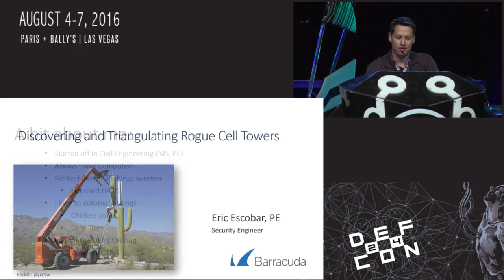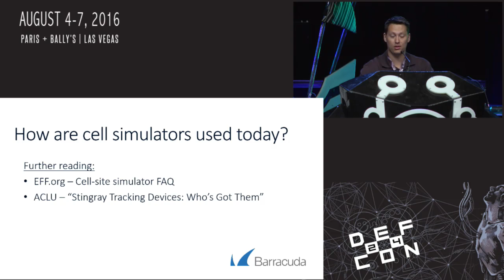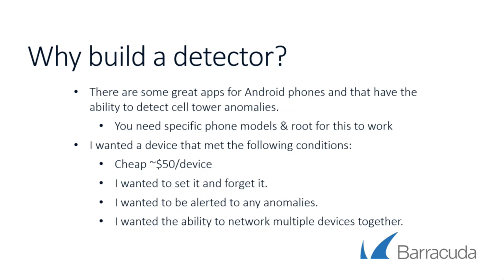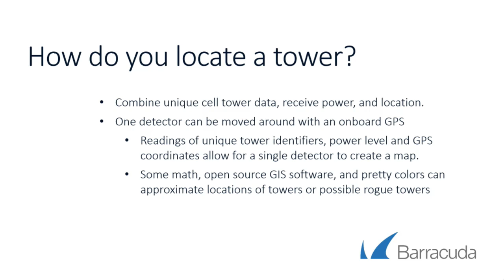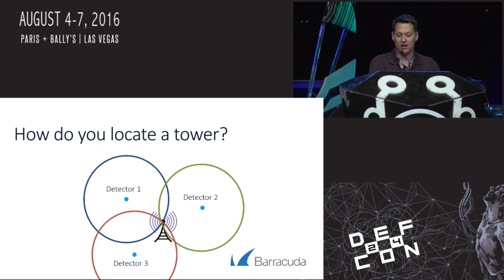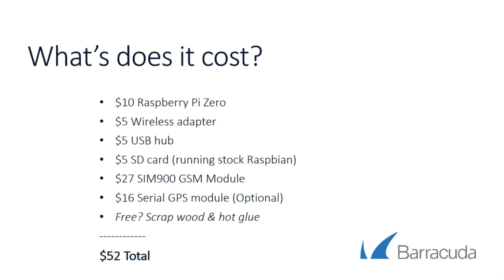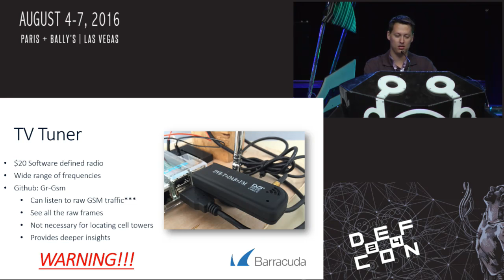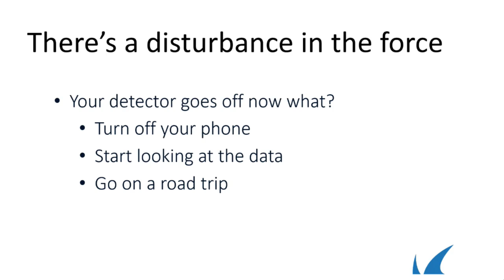DEF CON 24 - JusticeBeaver - Discovering and Triangulating Rogue Cell Towers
The number of IMSI-catchers (rogue cell towers) has been steadily increasing in use by hackers and governments around the world. Rogue cell towers, which can be as small as your home router, pose a large security risk to anyone with a phone. If in range, your phone will automatically connect to the rogue tower with no indication to you that anything has happened. At that point, your information passes through the rogue tower and can leak sensitive information about you and your device. Currently, there are no easy ways to protect your phone from connecting to a rogue tower (aside from some Android apps which are phone specific and require root access). In this talk I’ll demonstrate how you can create a rogue cell tower detector using generic hardware available from Amazon. The detector can identify rogue towers and triangulate their location. The demonstration uses a software defined radio (SDR) to fingerprint each cell tower and determine the signal strength of each tower relative to the detector. With a handful of these detectors working together, you can identify when a rogue cell tower enters your airspace, as well as identify the signal strength relative to each detector. This makes it possible to triangulate the source of the new rogue cell tower.

Bio:
JusticeBeaver (Eric Escobar) is a Security Engineer at Barracuda Networks. His interests are broad and generally include putting computers in places you wouldn’t expect. From chicken coops to rockets and even bee hives. Before being called to the dark side, Eric procured a Bachelor’s and Master’s degree in Civil Engineering. He now enjoys all things wireless, from WiFi, to SDR, and Ham Radio. Last year his team placed 1st in DEF CON 23’s Wireless CTF.